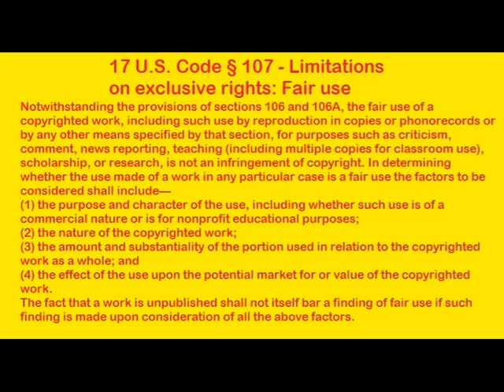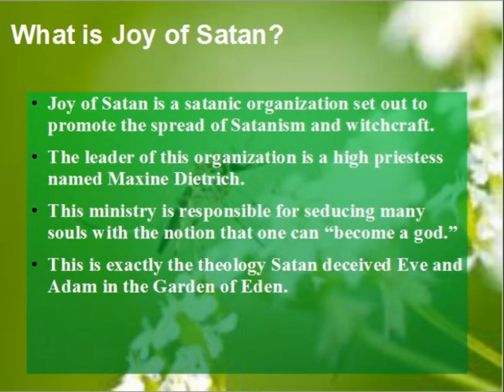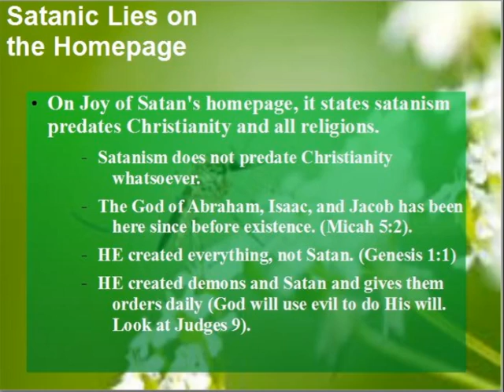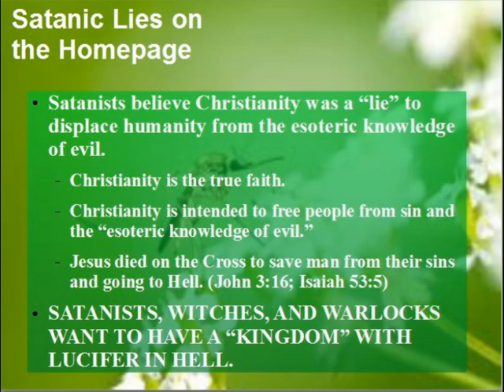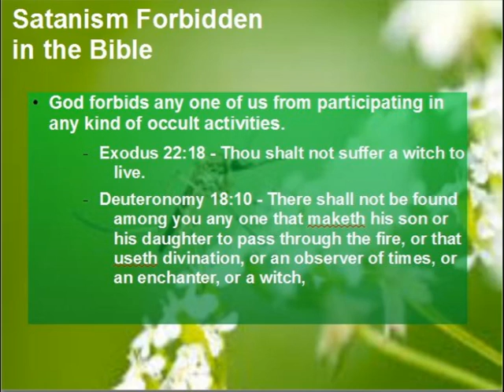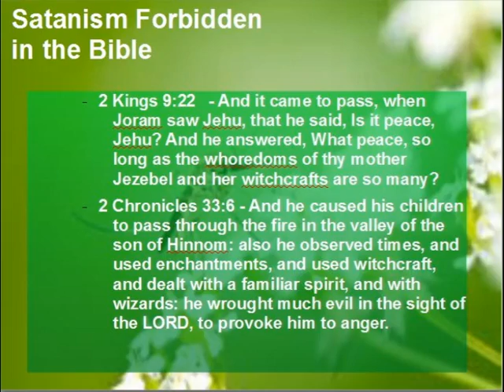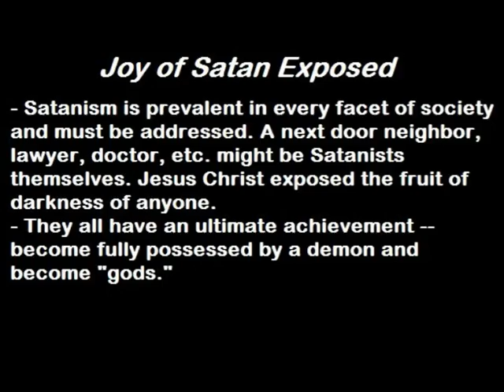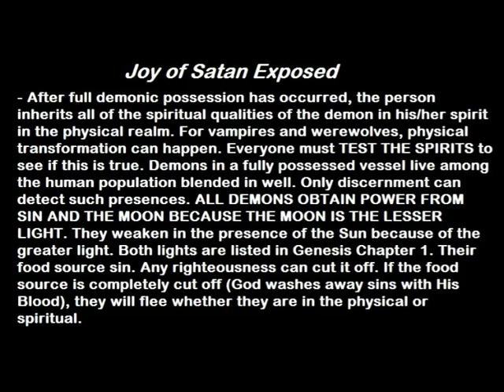JOY OF SATAN EXPOSED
SEEK ONLY THE COUNSEL OF LORD JESUS CHRIST
Joy of Satan is a satanic organization designed by a high priestess, Maxine Dietrich, to spread the evil beliefs of witchcraft, magic, satanism, and wizardry. Many people have been seduced by Satanism because of the allure of "becoming a god." This is the same lie Satan tempted Eve with in the Garden of Eden to seduce both her and Adam. Satanism is not the way. Jesus Christ is the only way to Heaven.
John 3:15-18
15 That whosoever believeth in him should not perish, but have eternal life.
16 For God so loved the world, that he gave his only begotten Son, that whosoever believeth in him should not perish, but have everlasting life.
17 For God sent not his Son into the world to condemn the world; but that the world through him might be saved.
18 He that believeth on him is not condemned: but he that believeth not is condemned already, because he hath not believed in the name of the only begotten Son of God.
DO NOT BELIEVE THE LIES OF SATANISM AND WITCHCRAFT